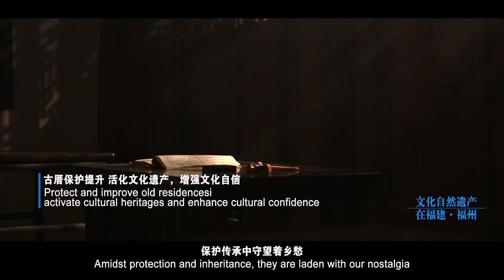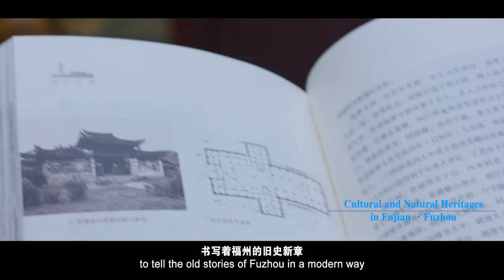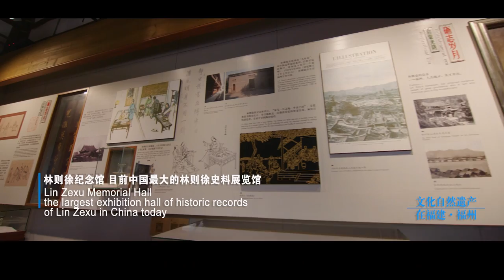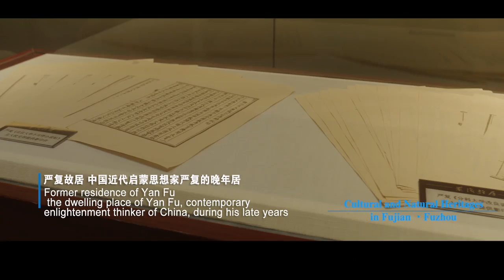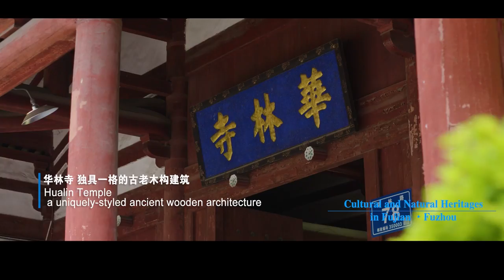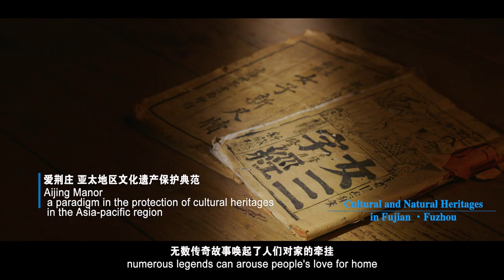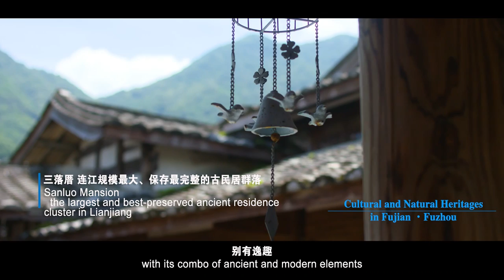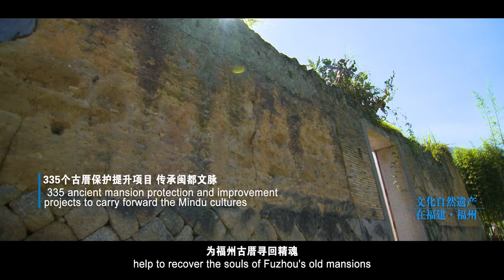世界遺產大會—文化自然遺產在福建·福州篇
世界遺產大會，全稱為聯合國教科文組織世界遺產委員會會議，是聯合國教科文組織下屬的世界遺產委員會的例會，每年召開一次。